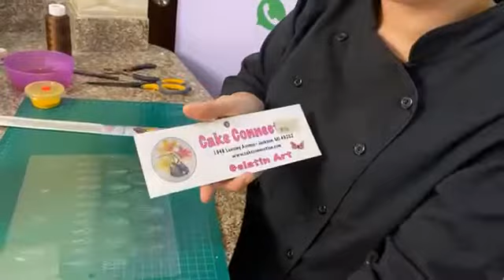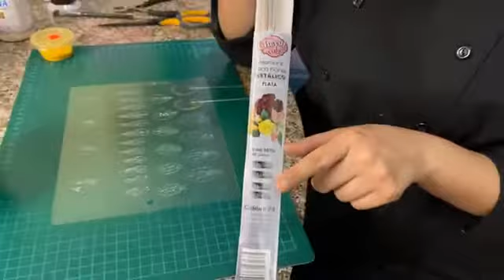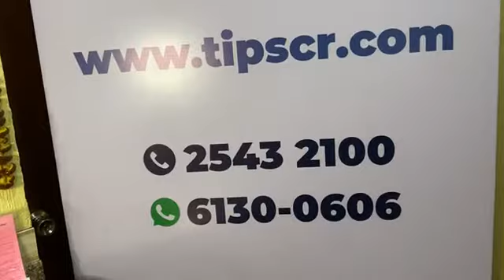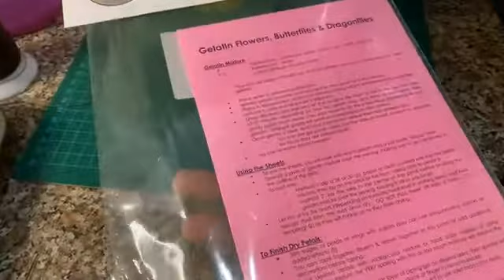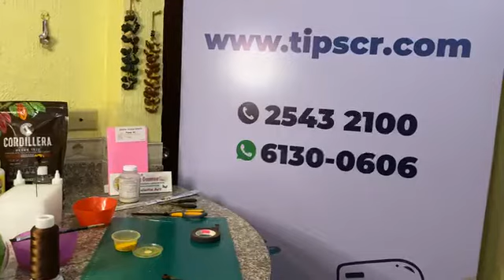Flores de Fantasía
SÍGUENOS!